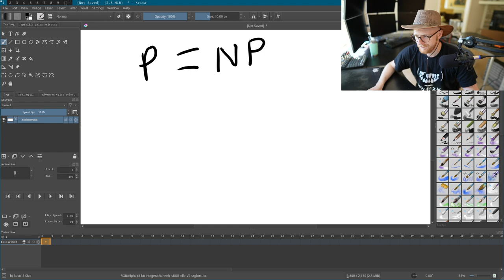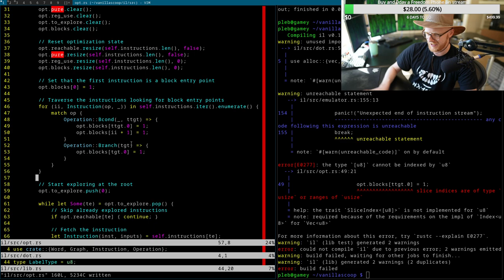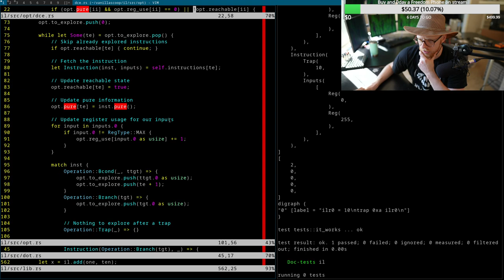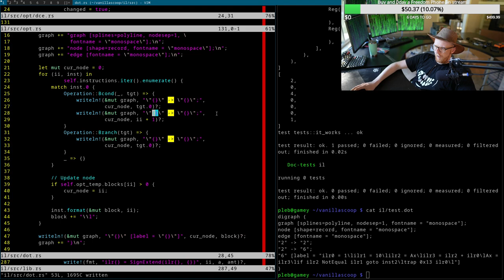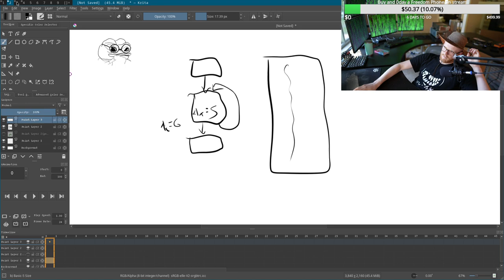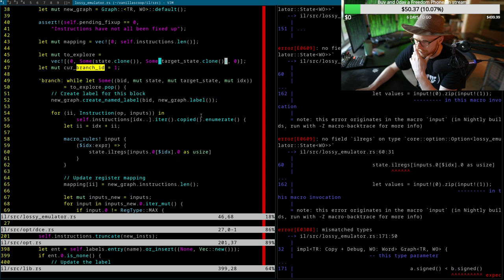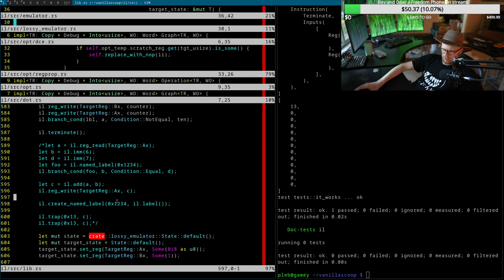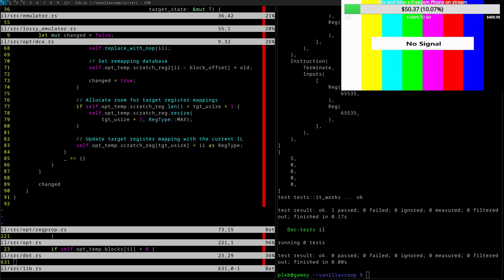vanillascoop: Graphing + Register Propagation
Here we add some Graphviz visualizations of our IL so we can look at what it looks like in a more human-readable form. We also work on register propagation which reduces the frequency we read and write to target registers, which requires a memory access we like to avoid.